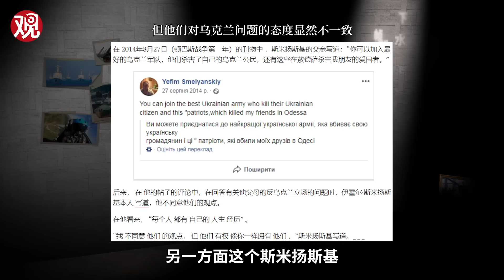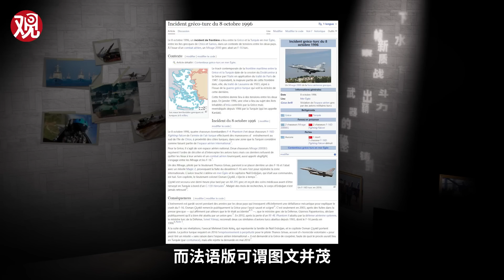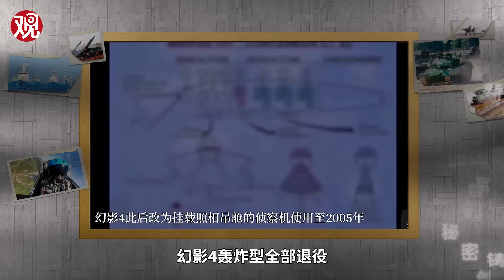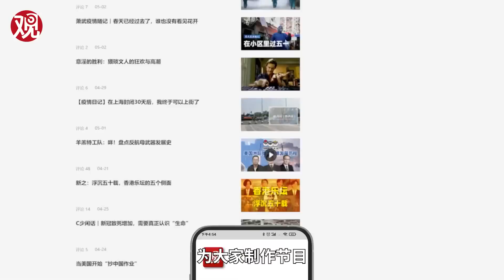侦缉队：泽连斯基题字的法国导弹，能把“原配”引来吗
在乌克兰空军节上，泽连斯基视察了弹药全面“北约化”的乌克兰空军主力装备。法国版“风暴阴影”导弹首次公开亮相，不仅以其“艺术细菌”十足的涂装吸引眼球，也让人再次关注乌军紧缺的导弹载机问题；而借着这次空军节和“如来”的F-16，一位让扬队长十分气愤的乌克兰寡头又想出了什么生财妙计？本期《侦缉队》陪您唠唠。